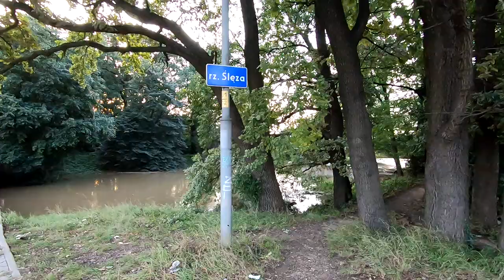Jak wygląda rzeka Ślęza we Wrocławiu - 18 września 2024 ? Stan na godzinę 18.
Ślęza, osiedle Oporów i Grabiszynek, Jaz Oporowski, Most przy ul. Solskiego, most przy ul. Ostrowskiego, most przy ul. Racławickiej.